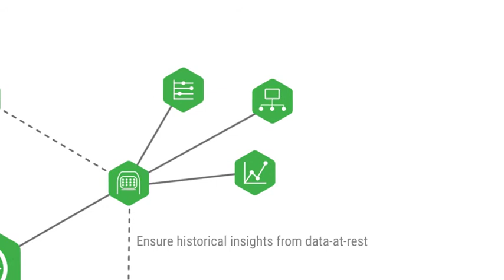Connected Data Drives the Connected Car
Discover how Hortonworks Data Cloud solutions are driving the Connected Car and other platforms into the future.